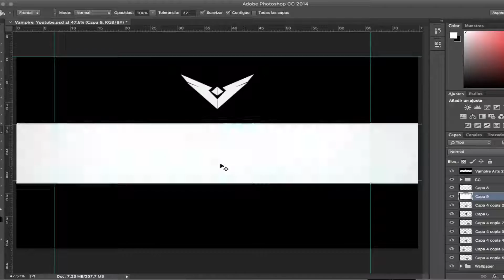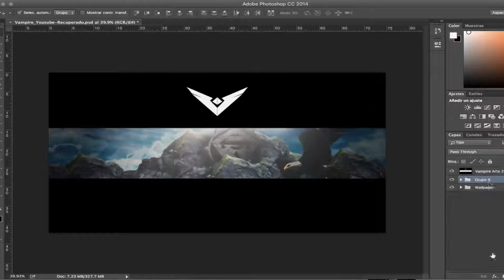Speed Art #39 - Revamp/Rebrand - Expirialz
:::::::::::::OPEN::::::::::::
:::::::::::::OPEN::::::::::::
:::::::::::::OPEN::::::::::::
:::::::::::::OPEN::::::::::::
:::::::::::::OPEN::::::::::::
:::::::::::::OPEN::::::::::::
:::::::::::::OPEN::::::::::::
:::::::::::::OPEN::::::::::::
:::::::::::::OPEN::::::::::::
:::::::::::::OPEN::::::::::::
:::::::::::::OPEN::::::::::::
:::::::::::::OPEN::::::::::::

Quieres una imagen como esta? Solo enviame un Mensaje.